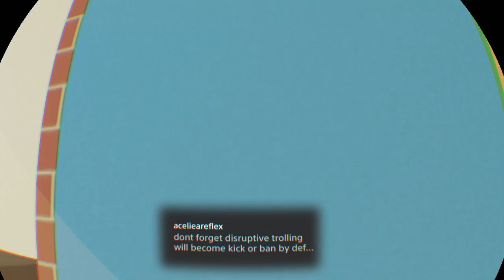Rec Room chilling and haveing sum fun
i am doomdeatx on twitch to i love this game it is so so fun to play -- Watch live